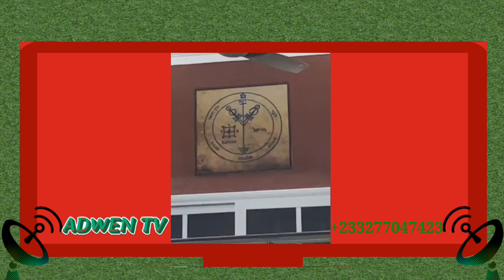DIFFERENCES BETWEEN FALLEN ANGELS AND DEMONS | AJAGURAJAH MOVEMENT